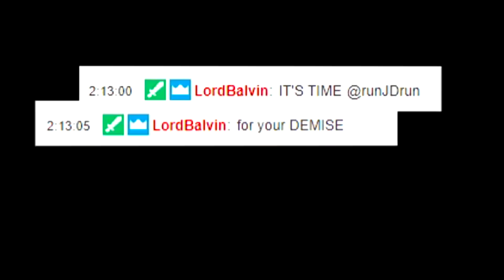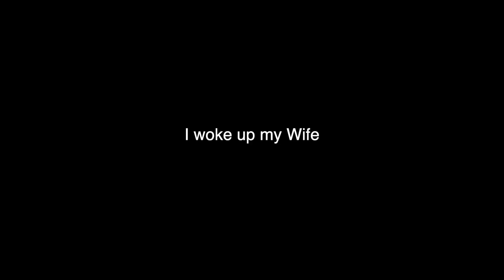THERE CAN ONLY BE ONE CAPTAIN FALCON ! Super Smash bros Ultimate | runJDrun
Hey people we now have memberships on my channel click here if you'd like to become a member of the runJDrunners!

Watch my show CONFETTI the New mobile trivia show week days @ 9:30pm EST/6:30 PST on FaceookWatch

Rachel Lopez
Michael Almodovar
Judge Moki
FonsoGaming
DahjelonRuns
Dtay Chaos
Stuart Forbes
Osnel Aguilar
JC

Concept: Jeremy Mansford + J.D. Witherspoon
Director + Animation: Jeremy Mansford
Character + Scene Design: Sacha Bryning
Sound + Music Design: White Owl Sound

- OMENX
- 256 SSD + 2 TB HDD storage